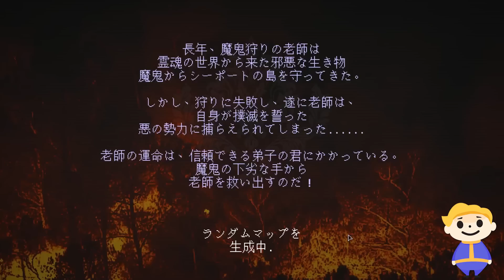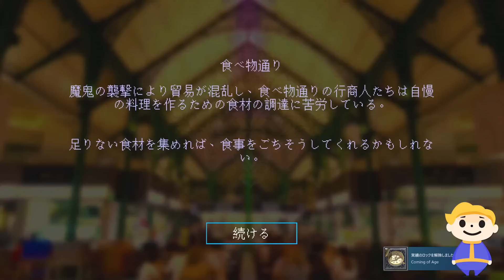【ハクスラ】トリプルクラス＆パラゴンで面白さがトップレベルに躍り出た、DiabloとGrimDawnの融合作が正式版発売＆セール中！序盤システム実況解説【Ghostlore ゴーストロア】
正式版発売「Ghostlore」のシステム実況解説です。